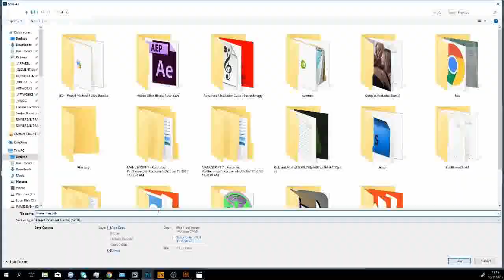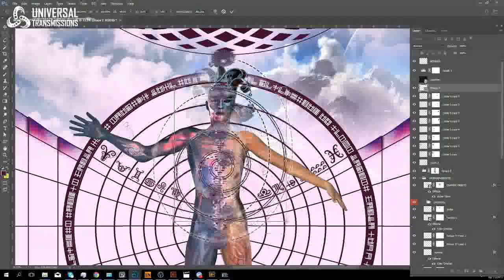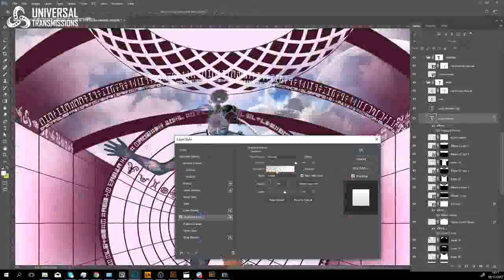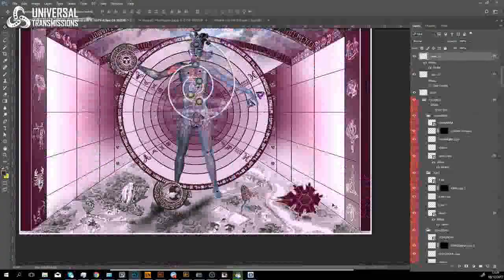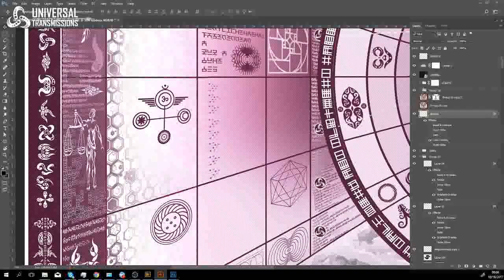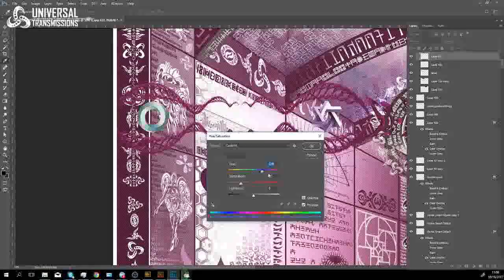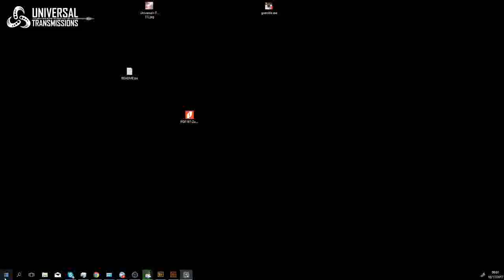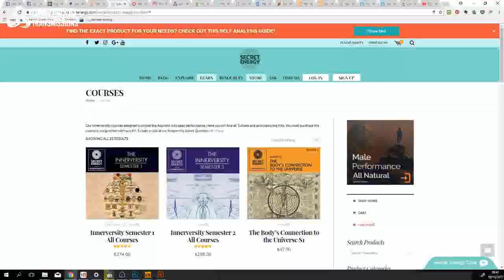Recursive Pantheism creation process video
Before starting on creating "Recursive Pantheism" I decided to record the entire process on video, this is the very first time I have attempted to do something like this, so any feedback regarding the video is always welcome.
Because the entire process took me over 13 hours to complete, I have sped up the recording and condensed it into an 8 minute video, I know it is quite fast but it should give a quick glimpse into how I create these artworks.
If the demand exists I will also release a real time version as a download purchase with audio commentary on the creation process with ideas, techniques, rants and raves.